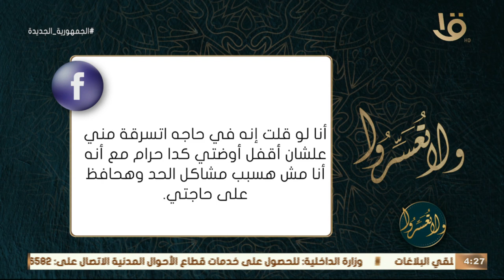ولا تعسروا | ازاي احصل على خصوصيتي في بيت اهل زوجي؟.. د. عمرو الورداني يجيب